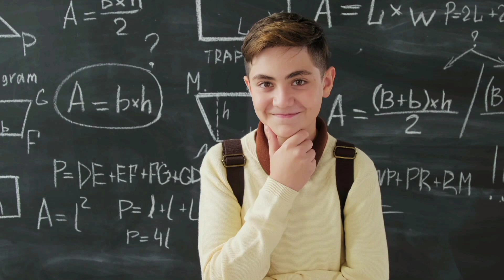दुनिया से होगा इंसानों का खात्मा | Will A.I. Kill HUMANS ? | RNX FACTS